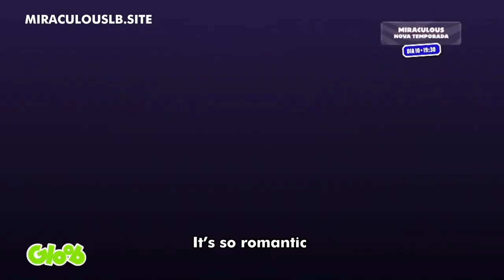😍😍Chat Blanc Kiss Lady Blanc 😱🔥 //Miraculous Ladybug Season 05 New Trailer Out 🔥🔥😱😱